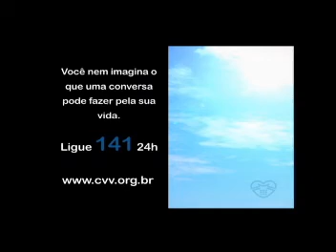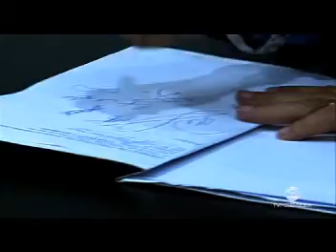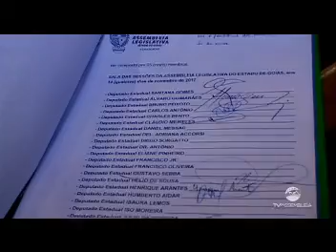Bom Dia Assembleia - 17.11.2017